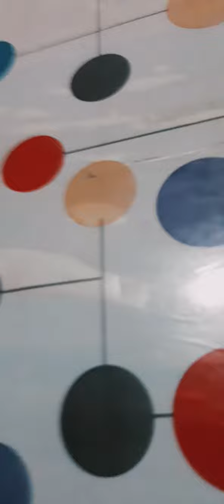The Vlog by Sanka - My First Video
Hello  Friends,

Wel Come to my Channel, Today I upload my first video for my channel,

    Please Watch my Videos and Subscriber the Channel, And Share your ideas,